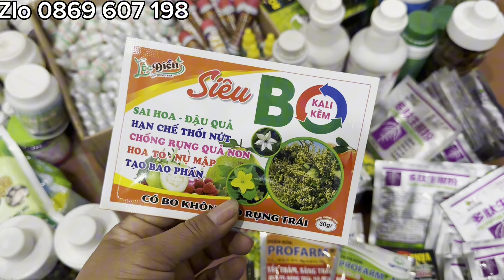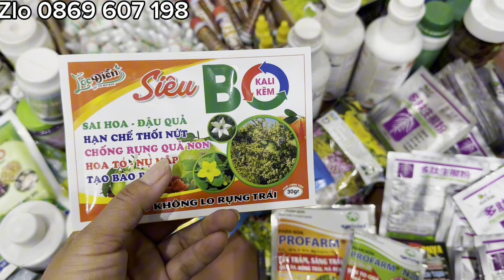HÀNG MỚI, THUỐC SỊN CHĂM CÂY, THUỐC RUỒI MUỖI..KÍCH RỄ NHẬT , MĨ, KÍCH MẦM, CHỒI,.